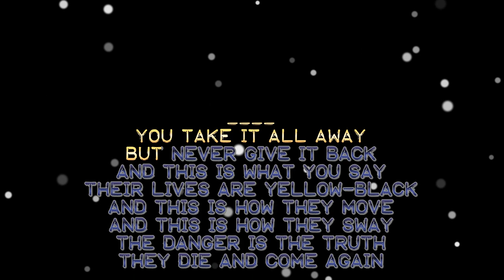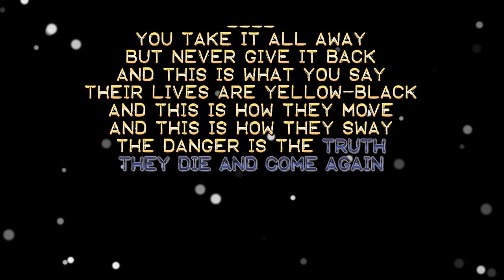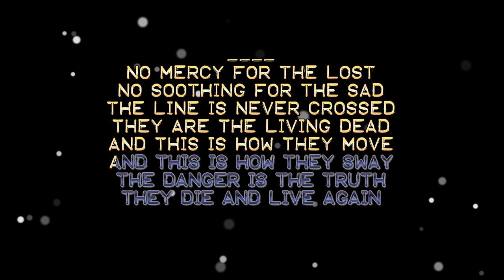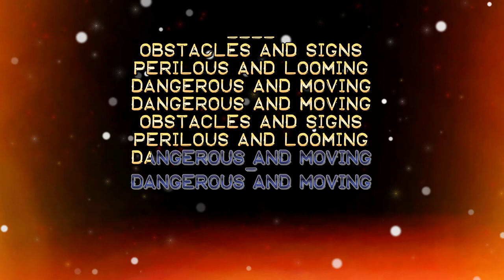TATU - Dangerous and Moving - Karaoke Version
TATU
"Dangerous and Moving"
Karaoke Version

Let me know if you have special requests!

Made in Youtube Movie Maker.